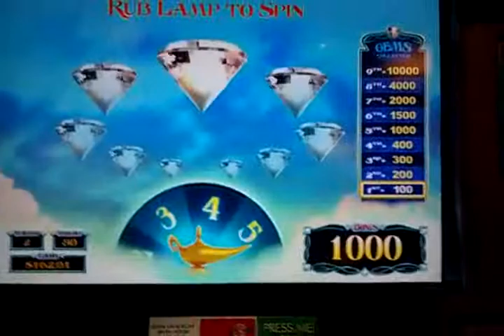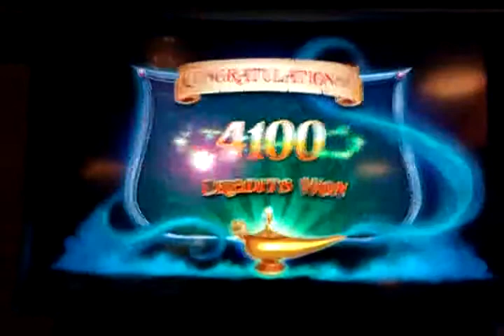WMS: Aladdin & the Magic Quest BONUS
~ WARNING: Profanity may be contained within the "commentary" of this video. ~

WMS: Aladdin & the Magic Quest

We hit the Aladdin bonus at 40 lines X 2 ($0.80) a spin...
Bonus paid $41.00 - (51x + line bet)

Total WIN $41.00

Red Rock - 2012